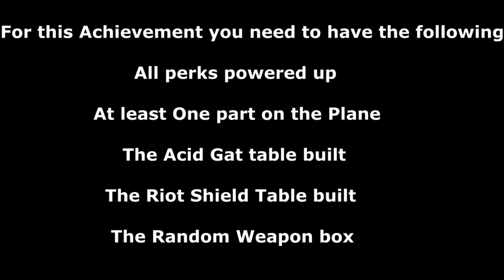Black Ops 2 : Mob of the Dead "Full Lockdown" Achievement Tutorial by Vendinator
Gameplay by Vendinator
Mob of the Dead How to get Full Lockdown Achievement Tutorial Black ops 2